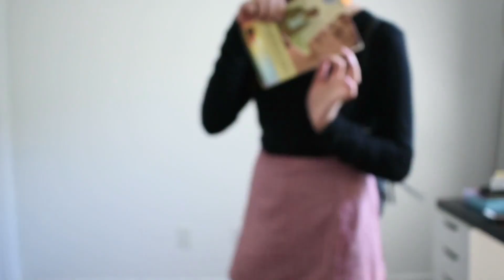to all the boys i’ve loved before. lara jean lookbook | faithxful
you guys have been asking for more look books so here we are!!
as SOON as I saw the trailer for this movie I knew I'd be obsessed, I AM! It's so cute and Lara Jeans style is so cool!! So here we are!!

outfit 1:
gray tshirt
socks- victorias secret
platform shoes- target

outfit 2:
longsleeve black highneck crop (got mine from marshals)
ami checkered skort
adidas

outfit 3:
sunflower skirt and crop top from target
bomber jacket from kohls
black flats

outfit 4:
ombre button up from tjmaxx
leather skirt from marshals
tights from target
combat boots

outfit 5:
yellow shirt- forever 21
black shorts- jlo
cream knee highs
platform booties from target

outfit 6:
moon and madison sweater
pascun cropped striped shirt
forever 21 highrise mom jeans

in case your interested:
im 17
I make videos to have fun and I don’t want any hate
My camera is a Nikon d3400
Not sponsored, anything I talk about or use I bought and truly enjoy

Artist: Lauv
Song: I Like Me Better (Hoved Remix)

58 Therefore, my beloved brethren, be ye stedfast, unmoveable, always abounding in the work of the Lord, forasmuch as ye know that your labour is not in vain in the Lord. (‭1 Corinthians‬ ‭15‬:‭58‬ KJV)